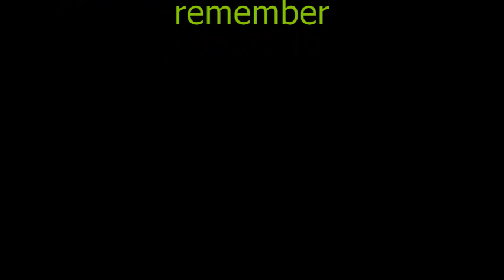vo gon dart 2 0001